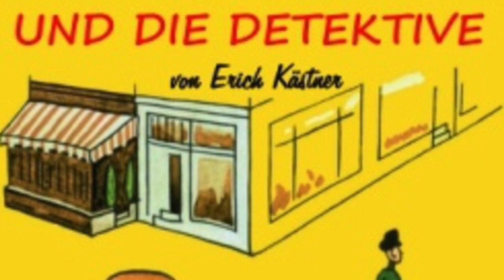Emil und die Detektive: Kapitel 15 "Emil besucht das Polizeipräsidium"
Cantemus-TV | Emil und die Detektive: Kapitel 15 "Emil besucht das Polizeipräsidium"